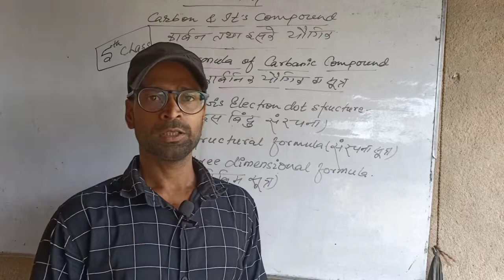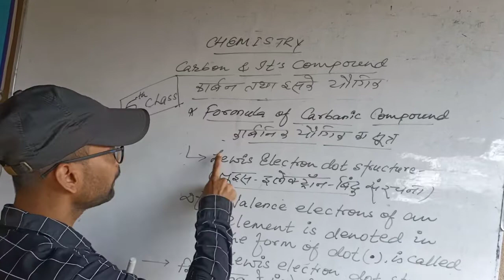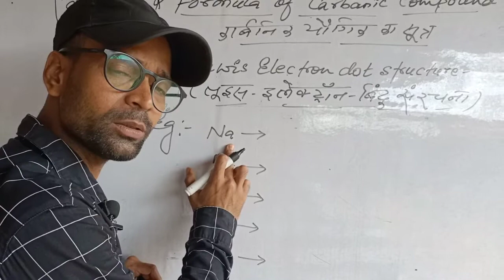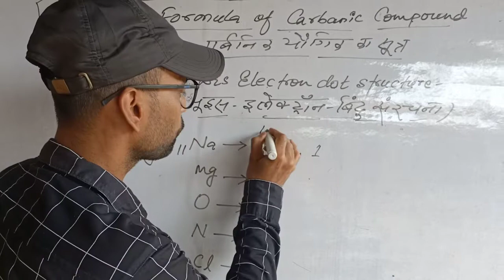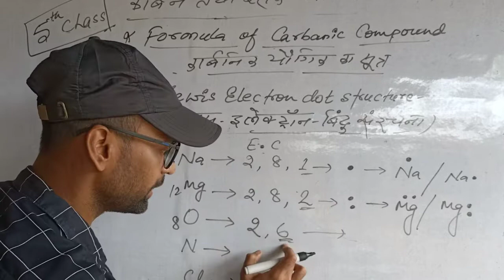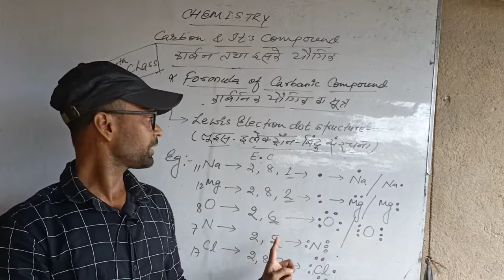Carbon&it's Compound|-Fifth Class|कार्बन तथा इसके यौगिक|chemistry class10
Carbon & it's Compound -Fifth Class
(कार्बन तथा इसके यौगिक)
Class Xth
For CBSE & BSEB
iss chapter ke sabhi Topics ke liye niche diye gye Link ko Click kre